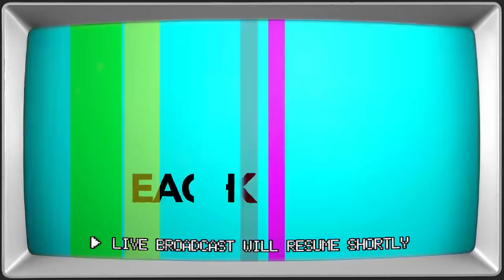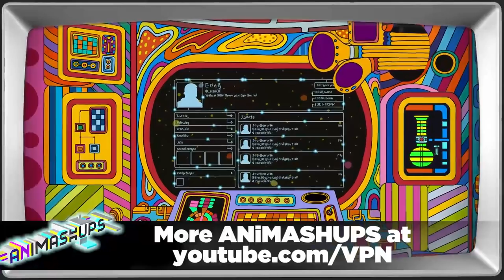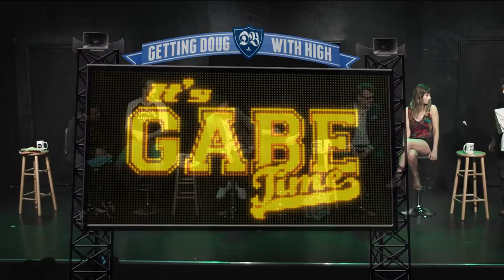Todd Glass, Greg Proops, Megan Neuringer, Chris Porter & Daniel Kinno | Getting Doug with High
Getting Doug with High broadcasts live from UCB Sunset in Los Angeles with guests Todd Glass, Greg Proops, Megan Neuringer, Chris Porter & Daniel Kinno.

Executive Producer: Daniel Kellison
VPN Producer/Director: Brent Butler
Associate Producer: Brett Kushner
Camera 1: Chris Phelps
Camera 2: Jake Lieberman
Audio: Jon Walker, Eric Clabeaux
Editor: Brian J Barcheski
Production Coordinator: Chris Miller
Make-Up: Heather Coopersmith
Motion Graphics: Shane Winter

Special thanks to Streamin' Garage for being the live stream consultants for the Video Podcast Network.